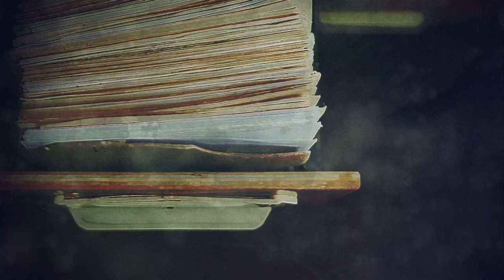LA ÚLTIMA PREGUNTA 5TA TEMPORADA - RACCA - P11.B4